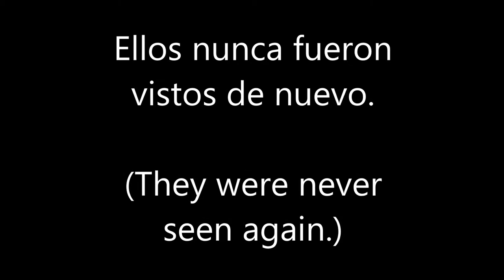Bigfoot documentary 2014 spanish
just a bigfoot documentary for our spanish class